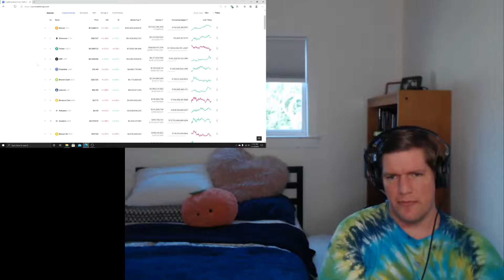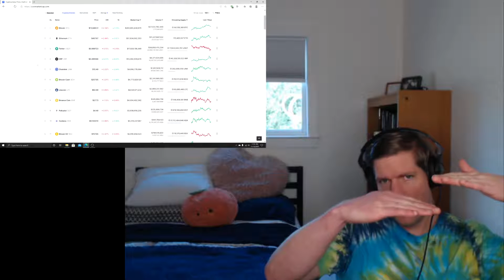Top 5 Cryptocurrency INVESTMENTS for November of 2020 | Get EXPOSURE to CRYPTO in your PORTFOLIO!!!!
Patrick Reacts, or Patrick Joseph Reacts is a YouTube reaction channel in the extremely popular and entertaining field of 'reaction videos.' I react to a wide range of materials, but I do have a focus specifically on pop culture.